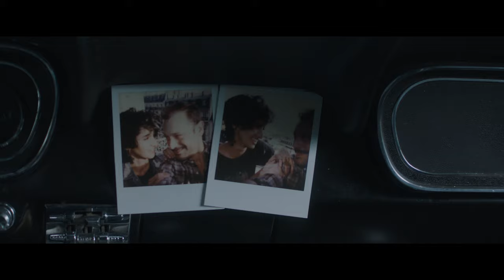CLIP OFFICIEL "JE T'ATTENDRAI" I ARTISTE I MAZY I REALISE PAR LUDOVIC GICQUEL I AENARIA PRODUCTION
Découvrez notre dernier vidéo clip "Je t'attendrai" de l'artiste MAZY, @mazy.

"JE T'ATTENDRAI" I MAZY I ECRIT & REALISE PAR LUDOVIC GICQUEL I AENARIA PRODUCTION

FORMAT I UHD I 3200*1800 I

PRODUCED BY: AENARIA PRODUCTION
FILM PRODUCER: LUDOVIC GICQUEL
PRODUCER: MAURICE GICQUEL

SINGER: MAZY
ACTOR: MATHIEU LECERF

WRITTEN & DIRECTED BY LUDOVIC GICQUEL

DOP: LAURENT HERITIER

ASSISTANT DIRECTOR: ADRIEN INDELICATO

FOCUS PULLER: MATHIAS GAUME
ASSISTANT FOCUS PULLER: DAMIEN RUBINSZTAJN

GAFFER: CHARLES CARPENTIER
ELECTICIANS: JEAN MICHEL DUFFOSSEY, JULIEN LAVILLE

KEY GRIP: LAURENT USSE
ASSISTANT KEY GRIP: LUCAS PELLETIER

PRODUCTION DESIGNER: MARC PACON
ASSISTANT PRODUCTION DESIGNER: AURORE SEIBERT

LOOKS COSTUMES SUPERVISOR: ANAELLE MISMAN

SPECIALIST MAKE-UP SINGER & ACTOR: CHARLIE LOUISE

PHOTOGRAPHER & BTS: NEENA MAGNETTE

EDITING & SOUND DESIGN: LUDOVIC GICQUEL

GRADING COLOR: ALINE CONAN

SPECIAL THANKS TO: DIDIER DIAZ TRANSPALUX, MANUEL LOURENCO TRANSPAGRIP, TURTLE MAX LOCATION, OLIVIER LAMY STUDIO LAMY, CITY HALL LAUCOURT

Follow us